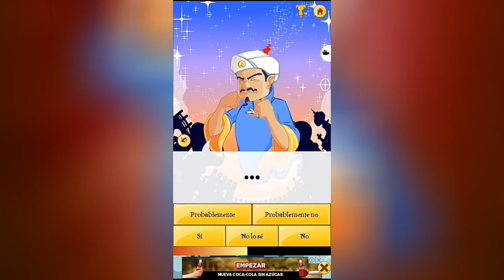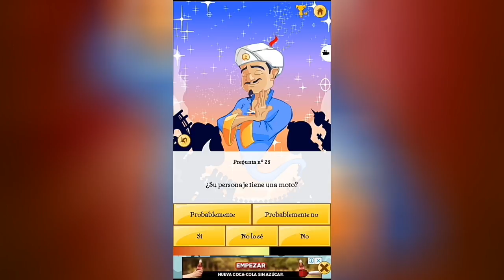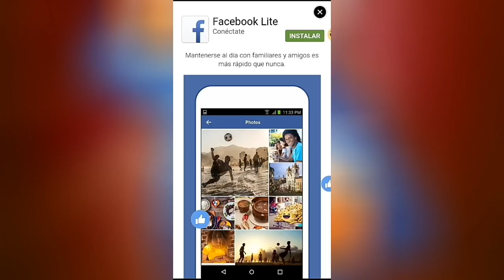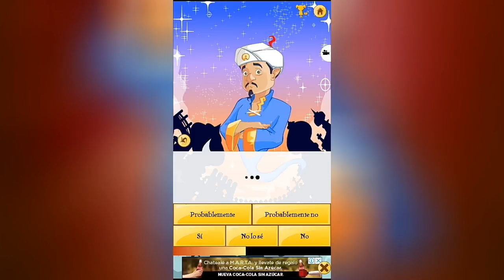Akinator gameplay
Que tal raperos y raperas como estan yo estoy muy bien, espero que les haya gustado este video